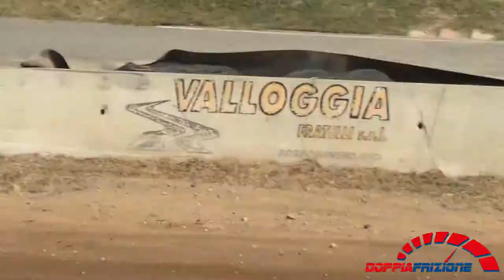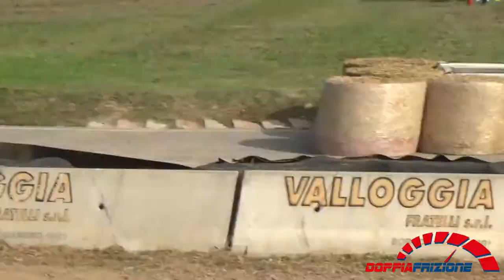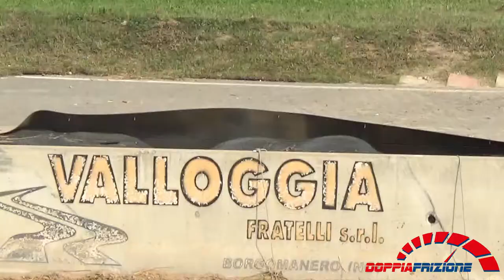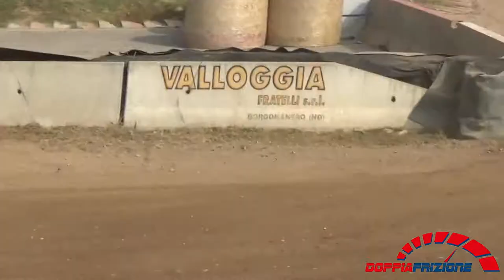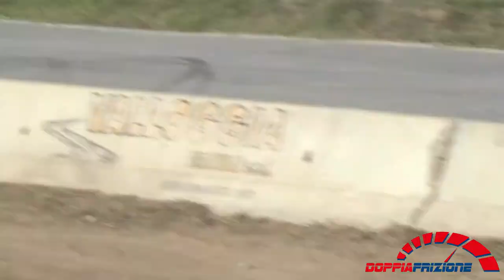Campionato Euroepo Autocross 2018 (Maggiora)---kart cross